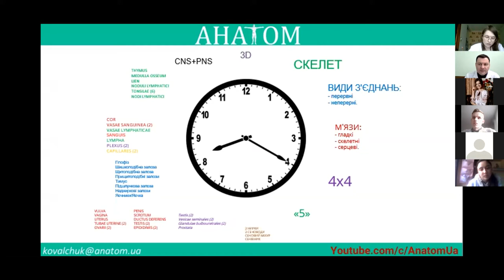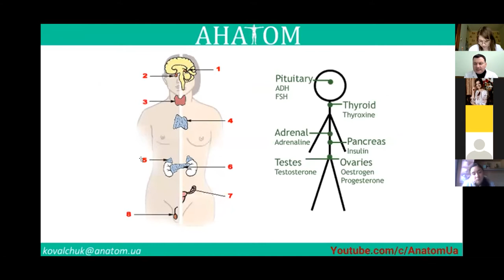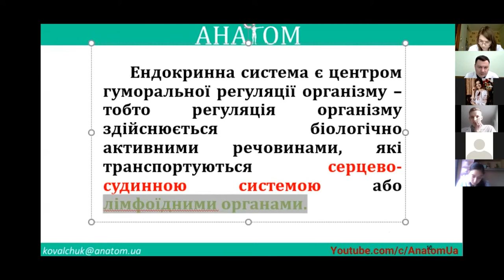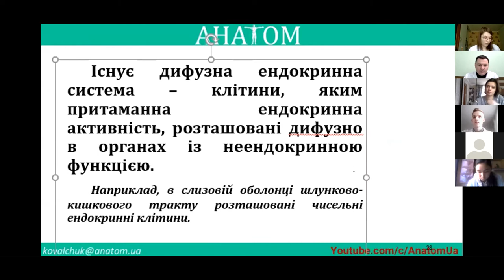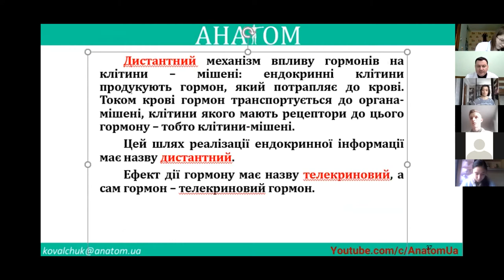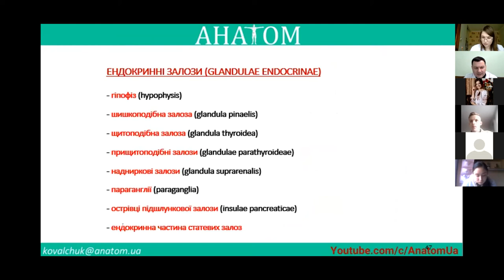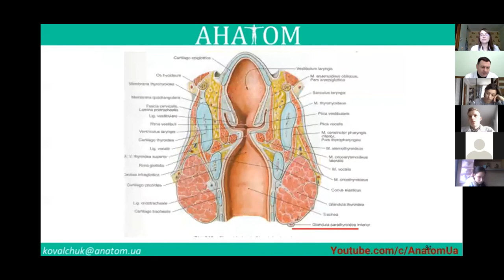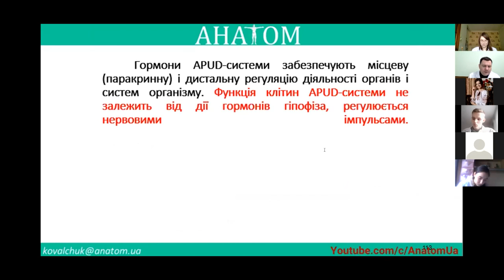ЕНДОКРИННІ ЗАЛОЗИ (ЕНДОКРИННА СИСТЕМА)